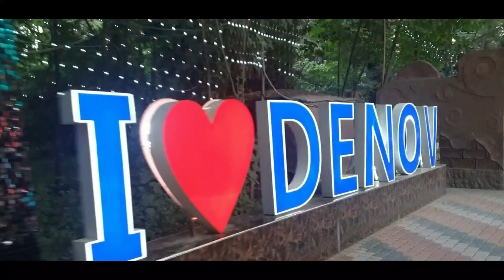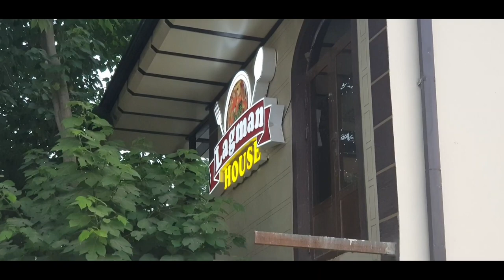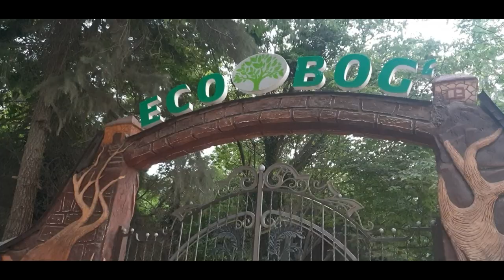Dendrary (Eco Bog')ga sayohat.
..Assalomu alaykum.